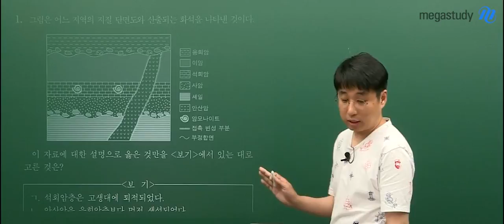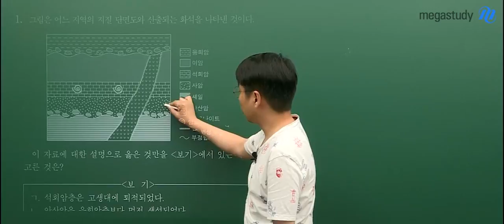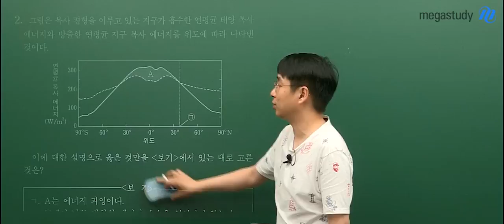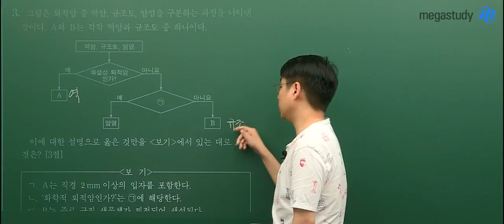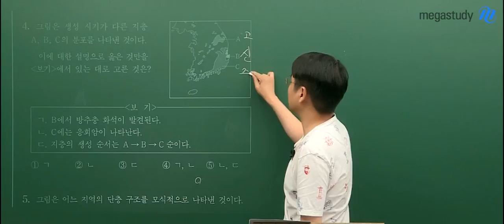[메가스터디] 지구과학 박선쌤 - 6평 지구과학Ⅱ 해설강의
박선 쌤의 6월 모의고사 지구과학Ⅱ 해설강의

박선 선생님이 궁금하다면?